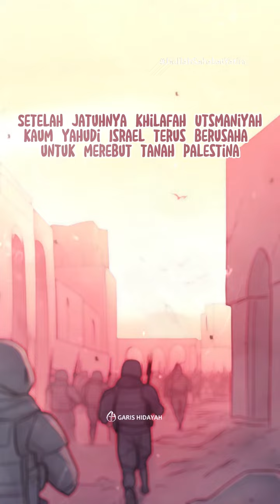Perjuangan Palestina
Perjuangan Palestina, Dari Baitul Maqdis yang suci hingga masa-masa yang penuh penderitaan. Penjajahan, pembatasan, dan kesulitan yang tak terhitung jumlahnya. Kita berdoa untuk kedamaian dan keadilan. 🤲🇵🇸

Mari tunjukkan kepedulian kita dengan memberikan donasi untuk membantu saudara kita di Palestina.